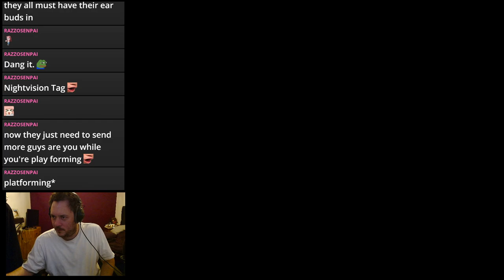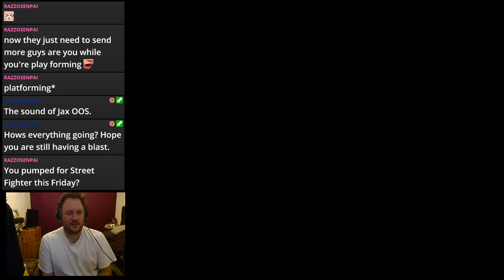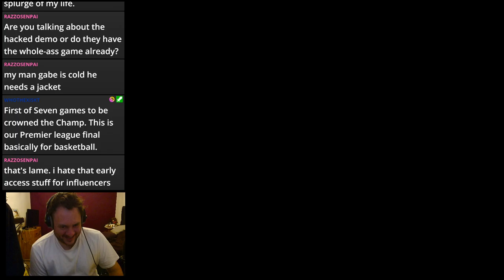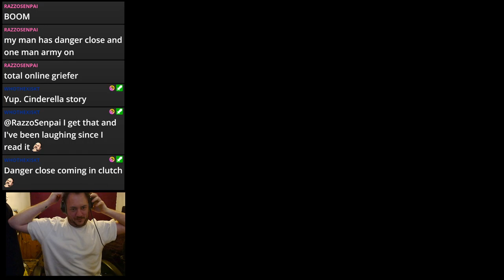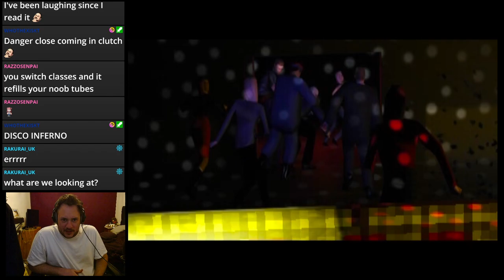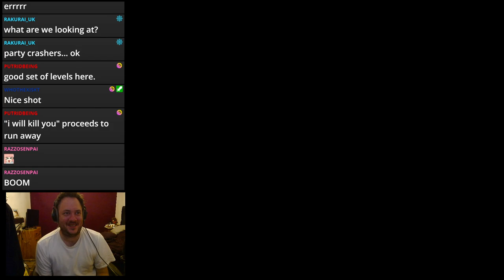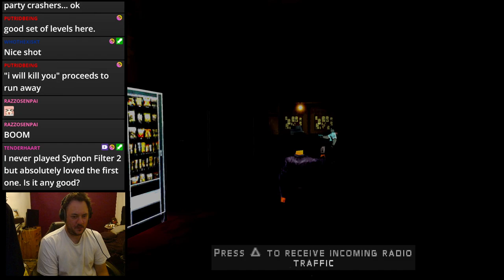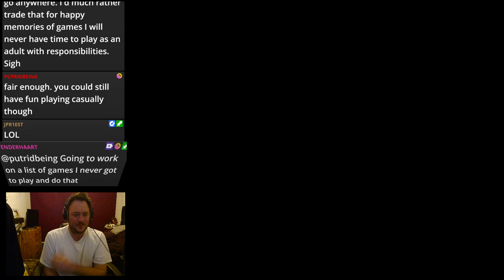syphon filter 2 stage 10 11